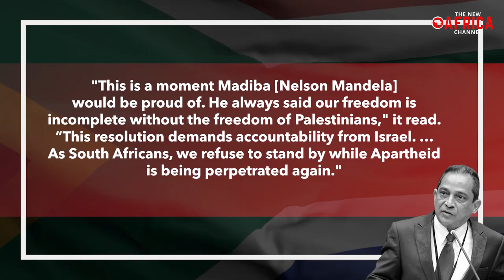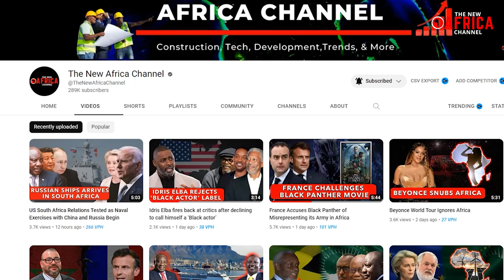South Africa’s Parliament Votes To Downgrade Ties With Israel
In a shocking turn of events at the African Union summit in Ethiopia last month, Israel's top representative was unexpectedly kicked out, sparking a diplomatic controversy. Israel didn't mince words, pointing the finger at South Africa and Algeria, accusing them of acting out of "hate". However, South Africa firmly denied these allegations, clarifying that the AU had yet to decide Israel's observer status and was not permitted to be present.  Israel has expressed displeasure with South Africa once again, this time over its decision to downgrade Israel's status earlier in the week.
The parliament of South Africa has decided to downgrade the status of Israel's mission from an embassy to a liaison. The National Freedom Party (NFP) proposed the resolution, which was passed on Wednesday with 209 votes in favor and 94 against. Ahmed Munzoor Shaik Emam of the National Freedom Party (NFP) initiated the motion and it garnered support from the ruling African National Congress (ANC) party.  Out of the 400 members in parliament, 52% of lawmakers supported the resolution.